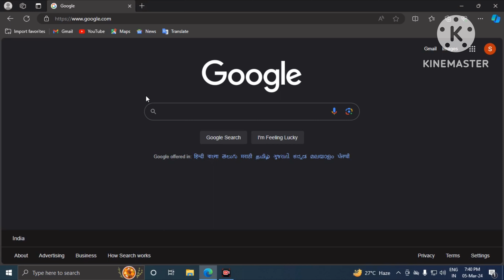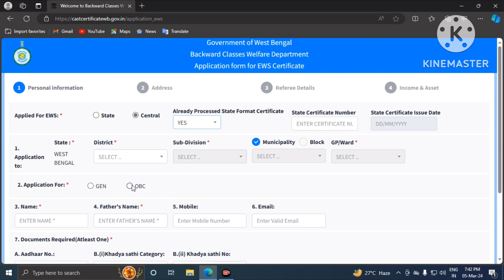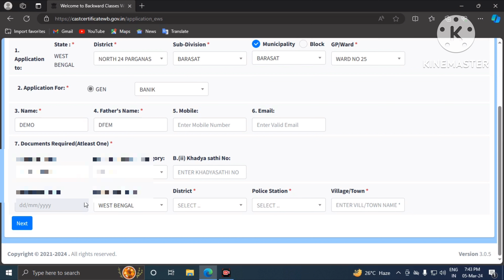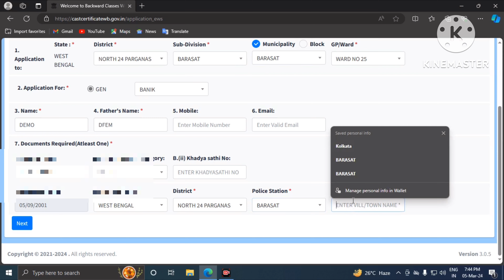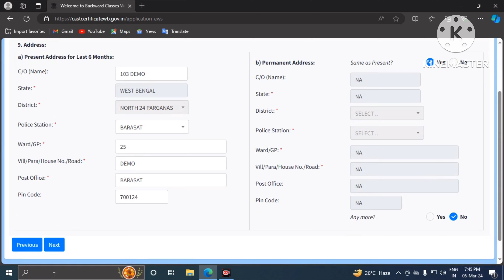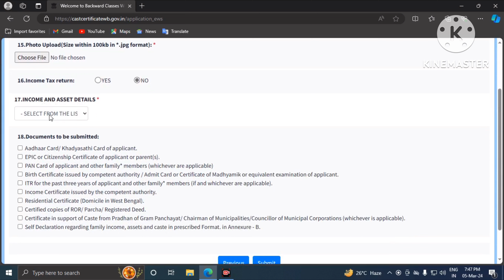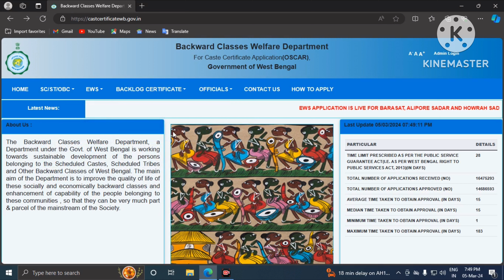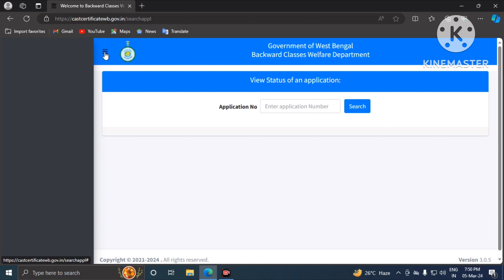EWS Certificate Apply 2024| How To Apply EWS Certificate|EWS Certificate New Form Fill up 2024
Video Topics:

how to apply ews certificate
how to apply ews certificate online
ews certificate
ews certificate online apply
how to apply for ews certificate in west bengal